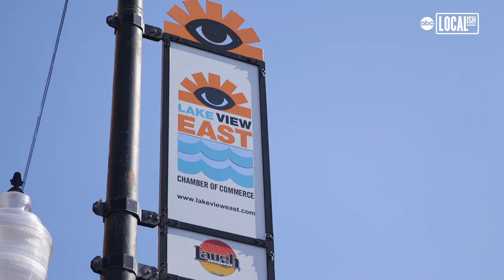Find zen relaxing with rabbits! | Localish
A unique new business in Chicago's Lakeview neighborhood offers cuddles and calm amid the ongoing COVID-19 pandemic. It's called Cuddle Bunny Club, Care and Community, and owner Barbara 'BB' Burdick says the place has been hopping thanks to a viral TikTok about the business this summer. For $12 an hour, guests can rotate through three enclosures and bond with the club's bunnies. Burdick was inspired to open the club after hearing about a friend's visit to a bunny cafe during a trip to Japan. Cuddle Bunny is the only business of its kind outside of that country. With plush pillows and relaxing music, Burdick hopes that customers come away from their bunny bonding with a big smile and a much-needed dose o...